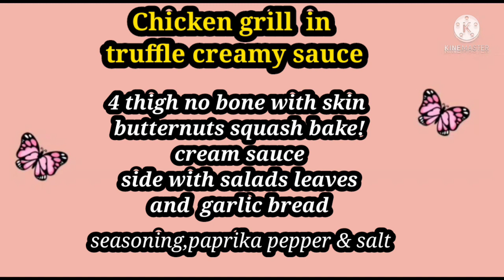DELICIOUS CHICKEN GRILL WITH TRUFFLE SAUCE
4 chicken chops
salads leaves for side

bake butternut squash
butter

 to seasons the chicken chop
slat pepper
Worcestershire sauce
dried parsley if u have reosemary and thyme will be even more
garlic powder
peppr ground
paprika
olive oil
bake in the oven for 190
to 35 mins also same temp for 25 mins

to butternut squash
butter
rosemary or dried parsley
maple syrup
pepper

for sauce
5 pcs chopped Mushrooms
2 slice butter
ground pepper
salt
3 drops of truffle  oil
1/2 cup cream
chicken. stocks or water